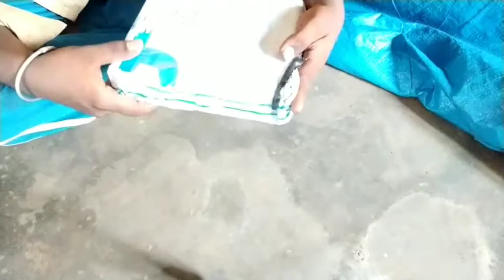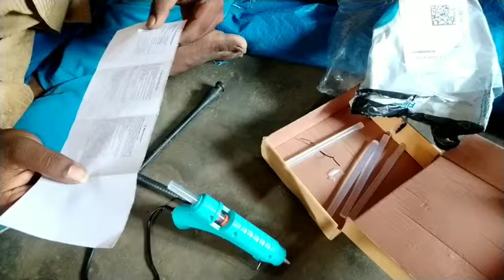Glue gun Unboxing Full review Tamil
good product glue gun anyway shopping
enjoy flipkart online

5 minutes things channel
glue gun 35 useful video